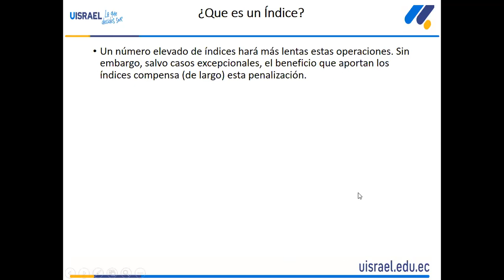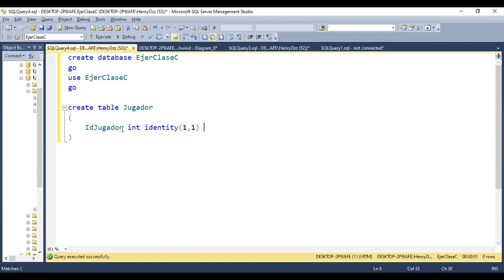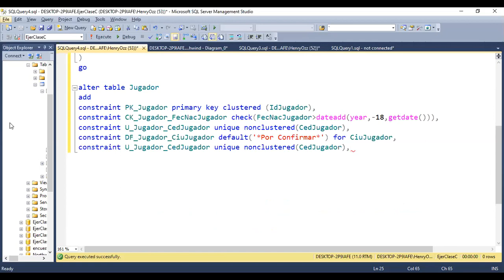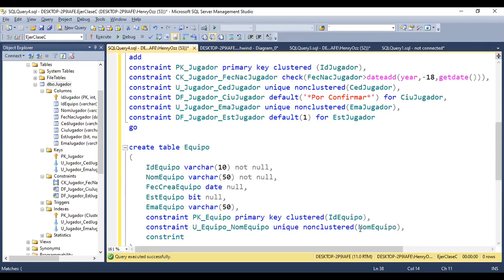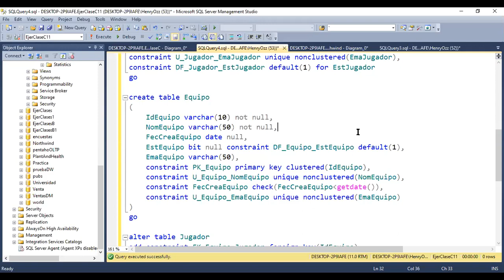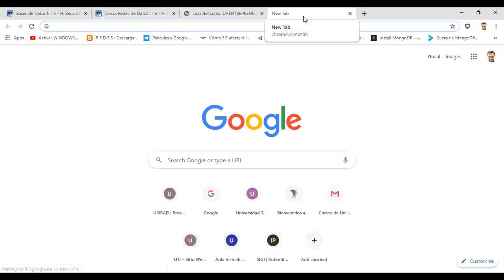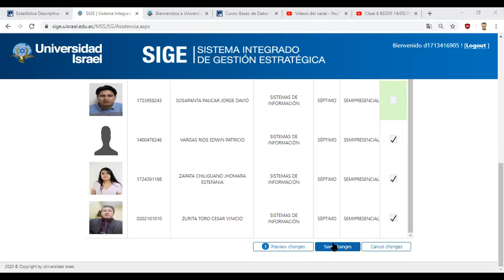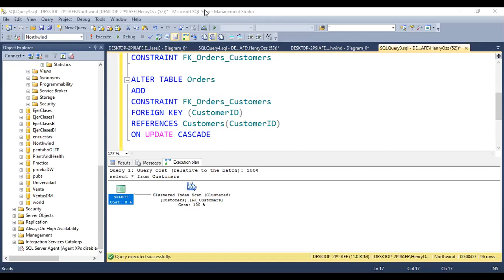Clase 6 BDDII 15/05/2020 20:00